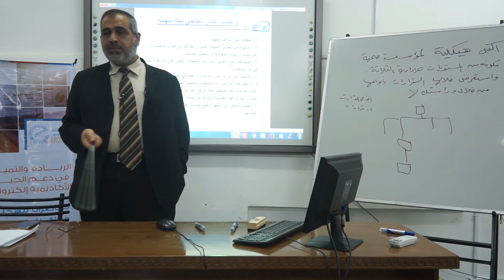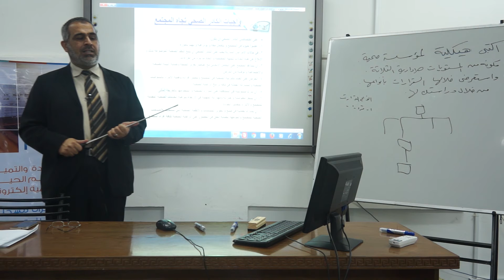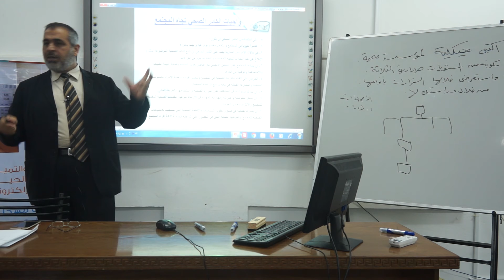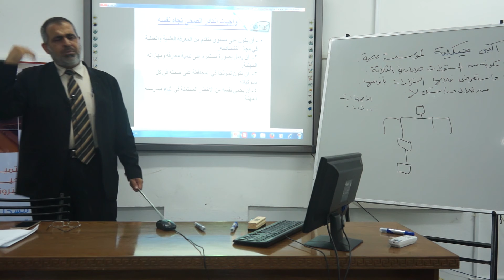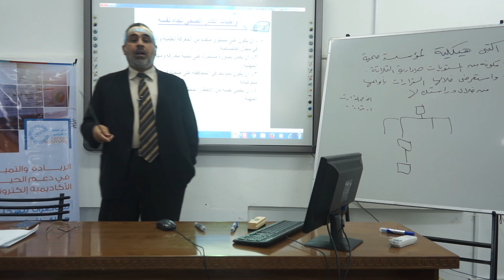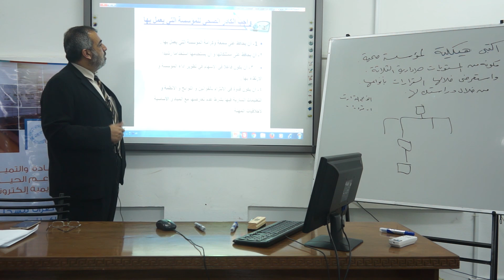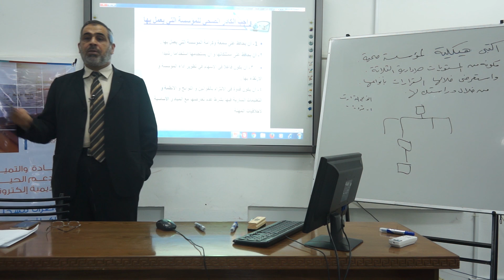اللقاء السابع - استراتيجيات ادارة الرعاية